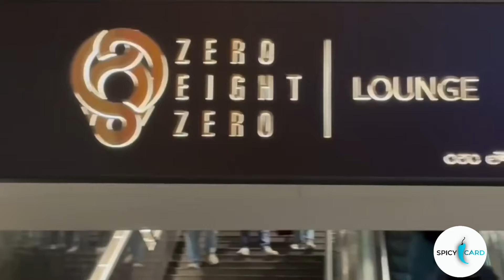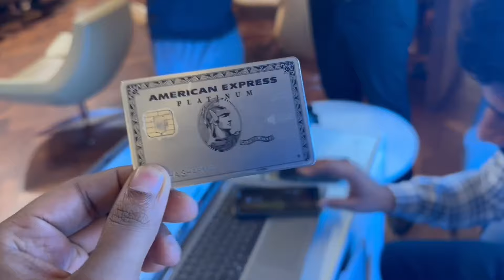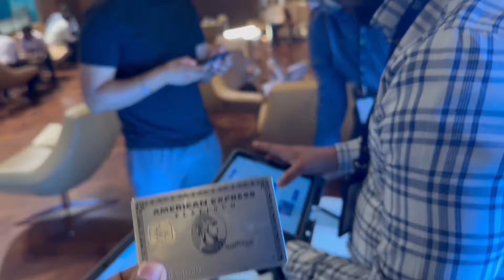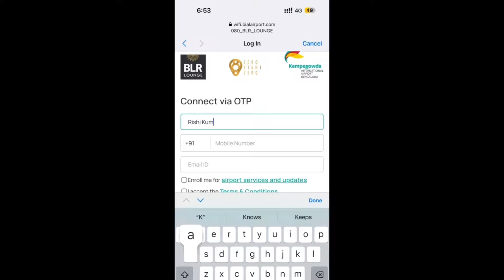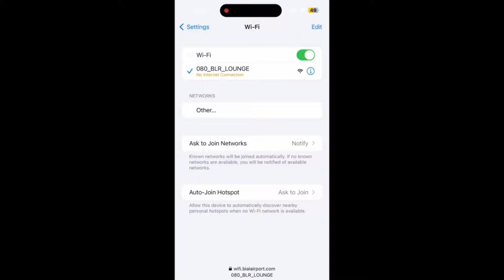Bangalore Airport Lounge Access Review | Full Tour & Guide Lounge Access Using Credit and Debit Card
Bangalore Airport Lounge Access Review | Full Tour & Guide Using Credit and Debit Cards |
How to Access Airport Lounges for the First Time Using Debit or Credit Cards | Unlimited Free Food & Drink Guide

Welcome to SpicyCard In this video, I will take you on a complete tour of the Bangalore Airport Lounge, showcasing the luxurious amenities available and how you can access them using your credit and debit cards. Whether you’re a beginner or accessing a lounge for the first time, this guide is perfect for you. I will show you how to enjoy free airport lounge access using a range of credit cards, including BOB, HDFC Tata Neu, HDFC, SBI, Axis, Scapia, IDFC, SBI Vistara, and IndusInd Bank Credit Cards. Whether you're a frequent traveler or a first-time lounge visitor, our guide will help you make the most of your card benefits.

💳 Why Use Debit or Credit Cards for Lounge Access?
Many debit and credit cards offer complimentary airport lounge access as a perk. This means you can enjoy all the benefits of the lounge without any extra cost. We'll show you how to take advantage of these benefits.

🔍 Topics Covered:

1. Bangalore Airport Lounge Access Review
2. Full Tour & Guide Using Credit and Debit Cards
3. Airport Lounge Access Kaise Kare? (How to Access Airport Lounges)
4. Step-by-Step Guide to Airport Lounge Access
5. Review for Beginners and First-Time Visitors
6. Tips for Beginners on Lounge Access
7. How to Get Unlimited Free Food and Drinks at Airport Lounges

💺 What to Expect:

1. Free Spa Services: Relax and unwind with complimentary spa services available at the lounge. Note : If your card support

3. Unlimited FREE Food & Drinks: Enjoy a variety of food and beverages, all included with your lounge access. Learn how to enjoy a variety of complimentary meals and beverages.

4. Lounge Amenities: Comfortable seating, charging stations, business centers, and more.

5. Comfortable Seating: Relax in a peaceful environment with comfortable seating and charging stations.

📝 Key Points:

1. How to Use Your Credit and Debit Cards for Free Lounge Access
2. Tips for Maximizing Your Lounge Experience
3. Understanding the Lounge Entry Process
4. Unlimited Benefits for Just Rs. 2

💳 List of Few Best Airport Lounge Credit Cards Provider:

1. BOB Credit Card / Debit Card
2. HDFC Credit Card / Debit Card
3. SBI Credit Card / Debit Card
4. Axis Credit Card / Debit Card
5. Scapia Credit Card / Debit Card
6. IDFC Credit Card / Debit Card
7. SBI Vistara Credit Card / Debit Card
8. IndusInd Bank Credit Card / Debit Card

🌐 Why Airport Lounges?
Airport lounges provide a peaceful and comfortable environment away from the crowded terminals. With amenities like free food, drinks, Free WiFi, and Spa services, they transform your travel experience.

Ready to elevate your travel experience? Let’s dive into the Bangalore Airport Lounge tour and discover all it has to offer!

Airport lounge access credit card
Lounge access credit card india
Airport lounge access debit card
Bangalore airport lounge access credit card
Airport Lounge Access Kaise Kare? Free Lounge Access